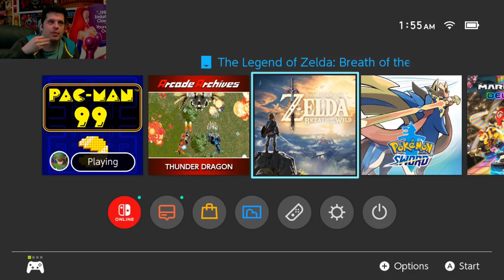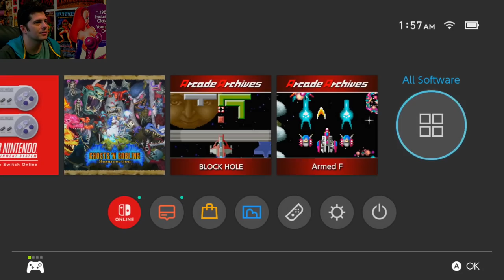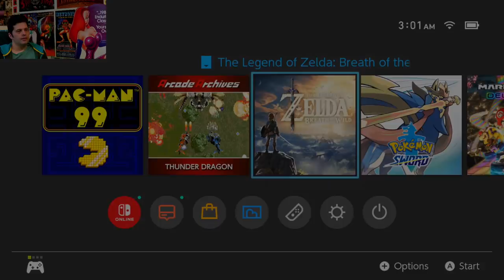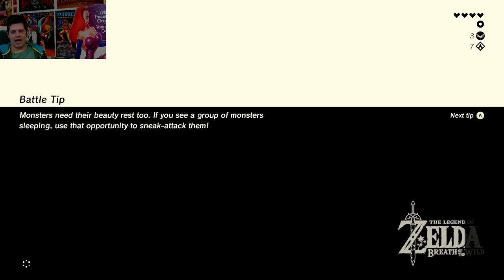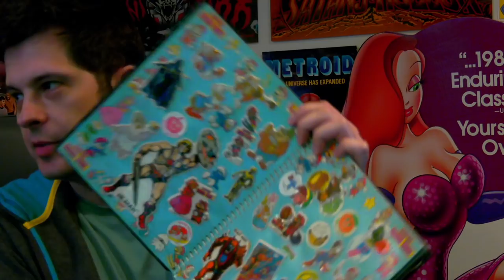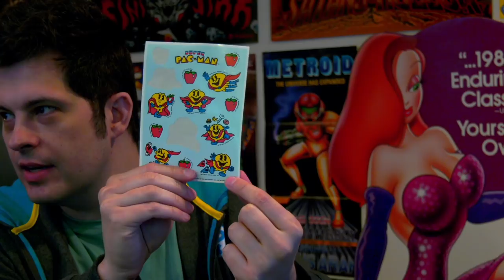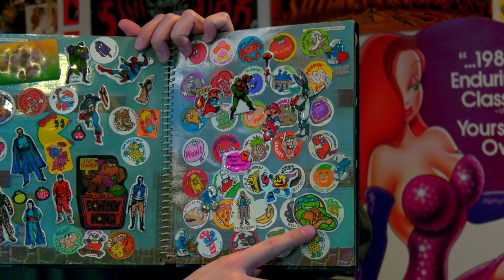First time playing Pac-Man 99 - Mike Matei Live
Got around to trying the new Pac-Man 99. I think it's really good. Still learning the ropes on how to play. Got a first place at the end of the stream which was exciting.

Have a game you'd like to see me stream?